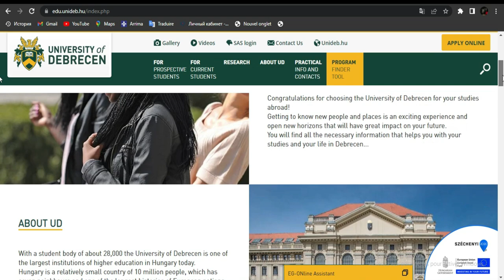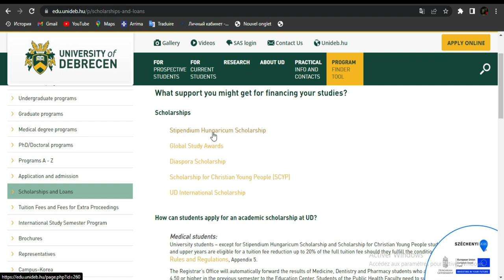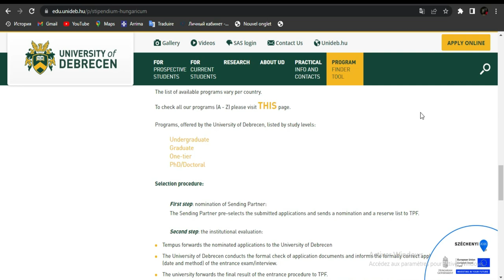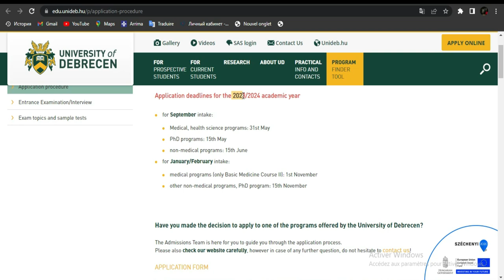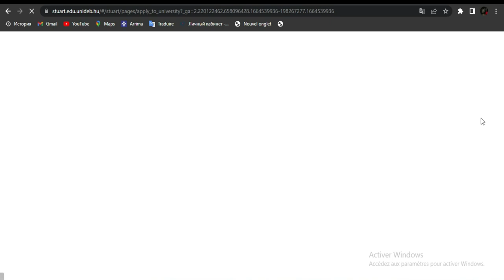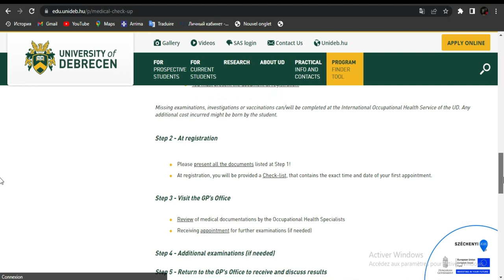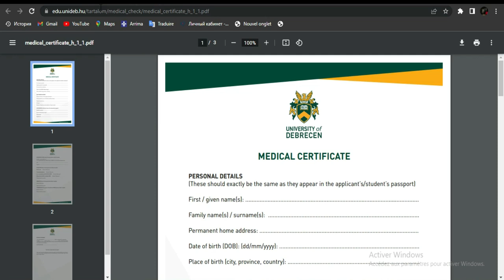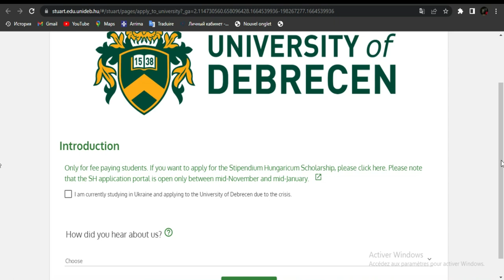BOURSE D'ETUDE EN HONGRIE 2023 [Sans certificats de langues]